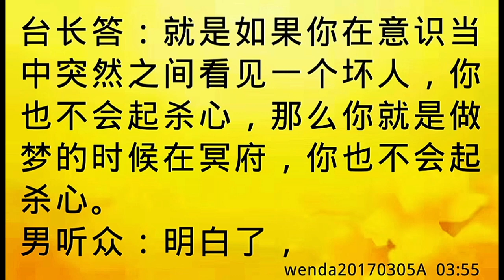卢台长开示：梦中砍别人头；如何控制梦中不做坏事wenda20170305A 03:55